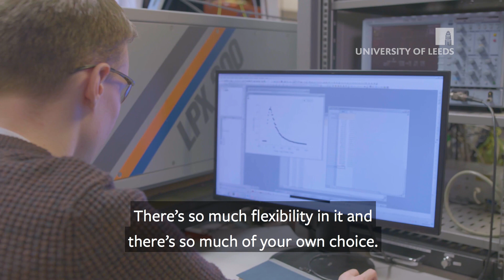Student Experience - Sophie Kirkpatrick - Natural Sciences MNatSc, BSc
Sophie Kirkpatrick discusses her experience of studying Natural Sciences MNatSc, BSc at Leeds.